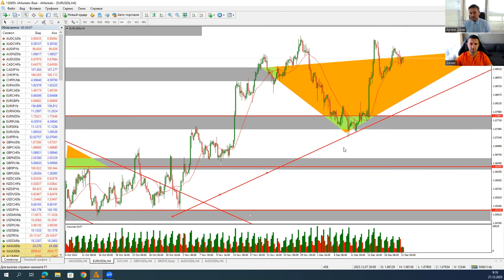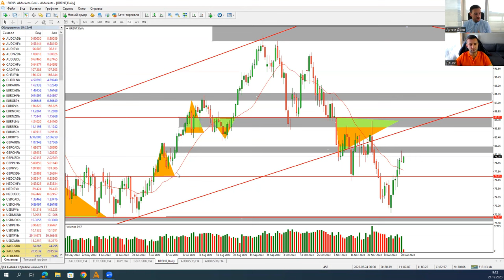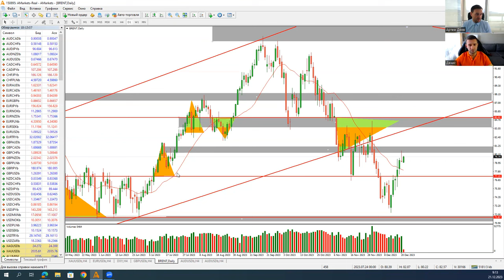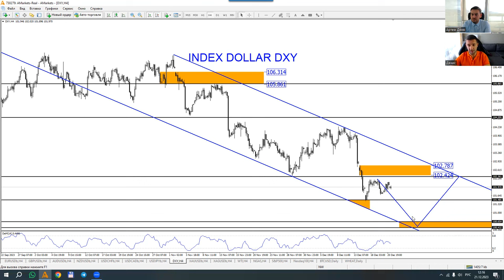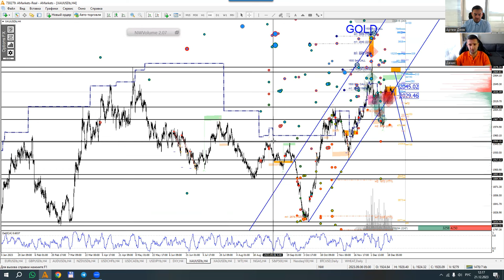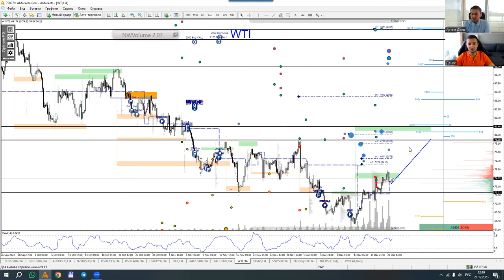Артем Деев vs Денис Ковач: торговые идеи по EUR/USD, DXY, XAU/USD и Brent | AMarkets